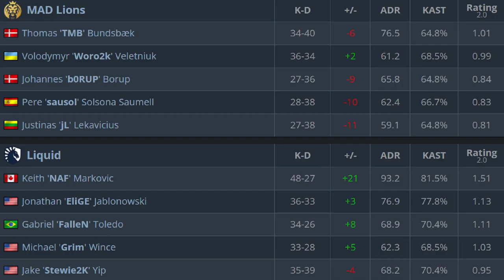CS:GO | Liquid vs MAD Lions | BLAST Premier | HighLights | stewie2k •